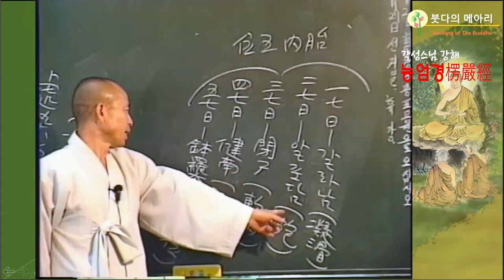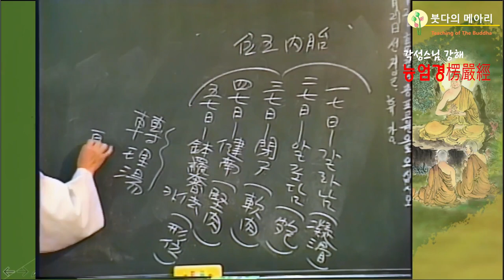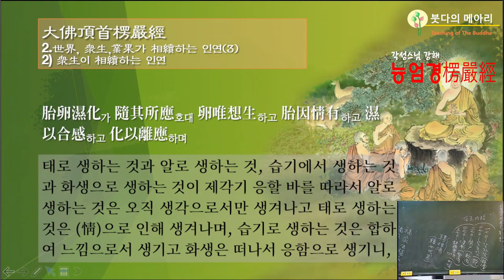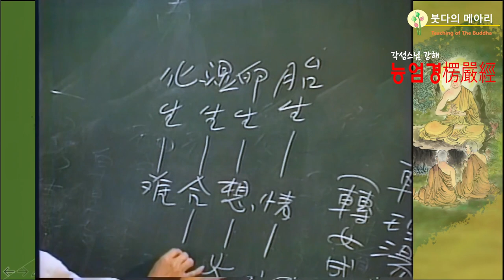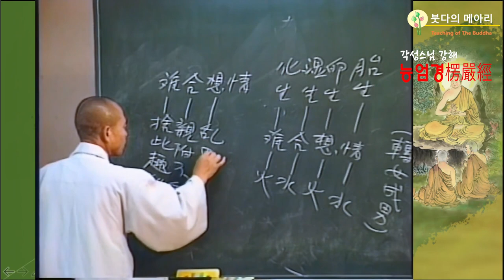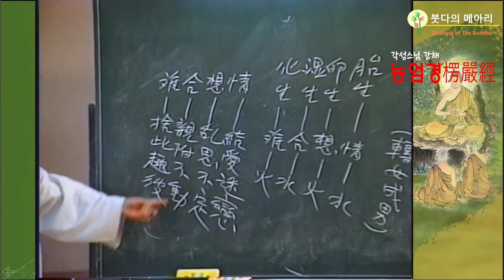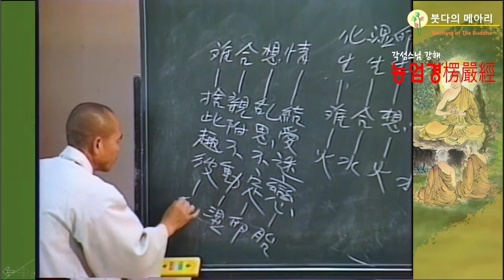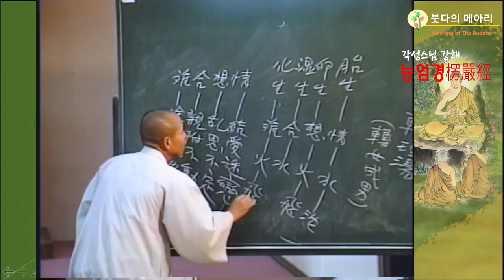각성스님 강해_능엄경 제124강 / 그 업을 받는 것이 그 날거나 잠기는 것을 따르나니 그러한 인연으로 중생이 계속된다.